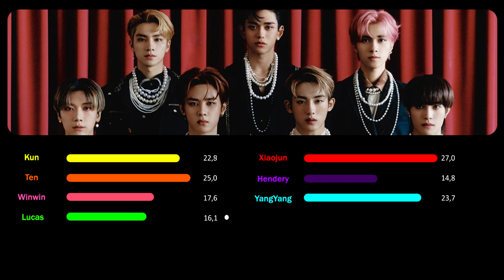WayV — Action Figure | Line Distribution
Line Distribution of Action Figure by WayV